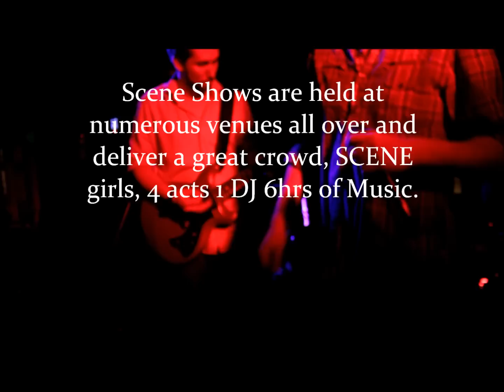F.O.R. The Scene Showcase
F.O.R. The Scene Showcase's Promotional Footage shot by Lovejoy Productions. Original Band Showcases & Party Atmosphere.